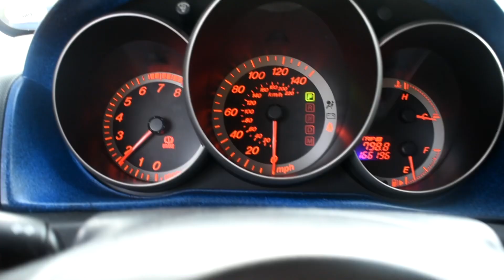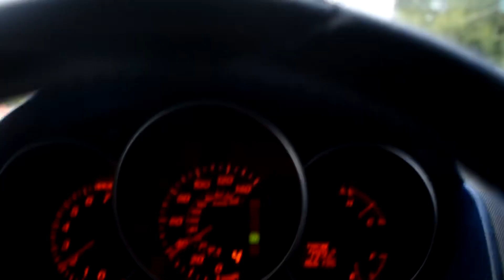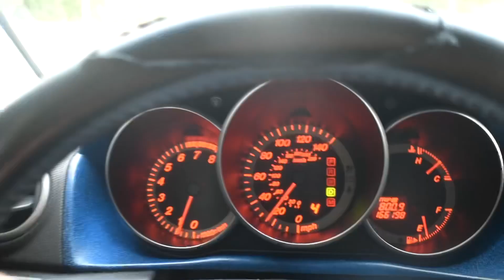720s GALORE! LAMBORGHINI PARADISE! SICK TURNOUT AT SUPER CAR SOCIAL!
Had an amazing time at this weeks super car social along with cars and coffee, beautiful amazing cars is always delightful to see and wonderful to indulge in, glad I got to see what I’m aiming for!